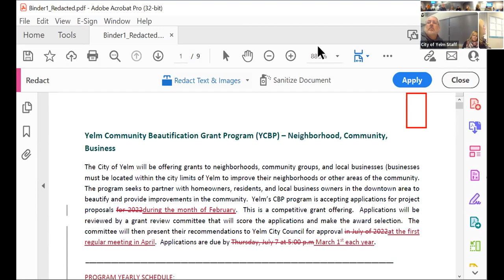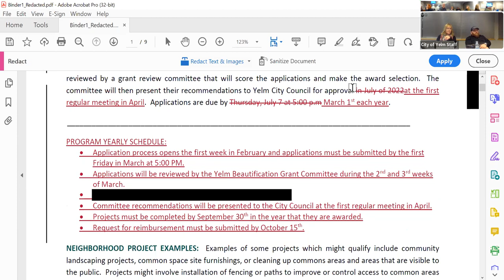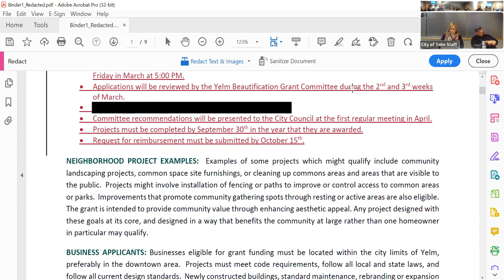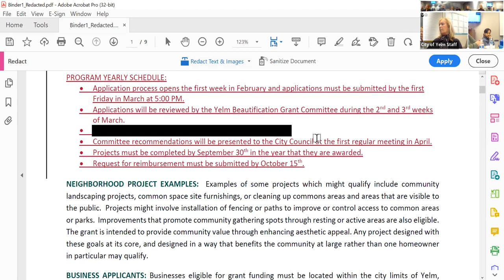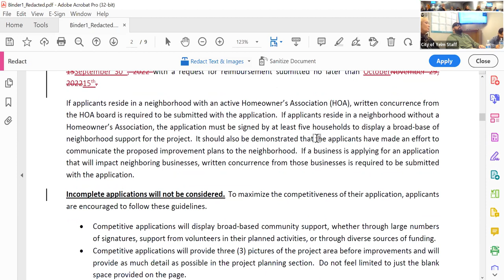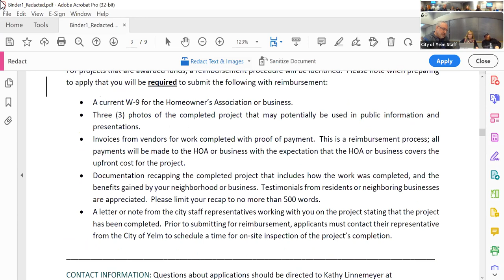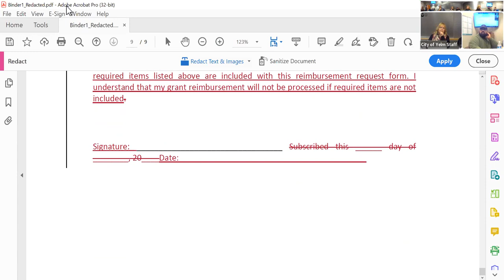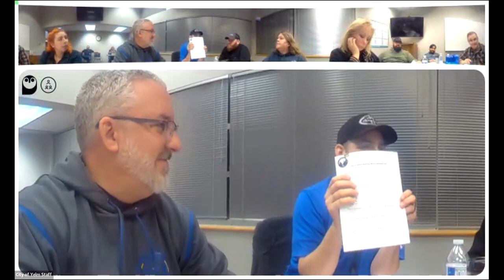Yelm City Council Study Session 1/3/2023